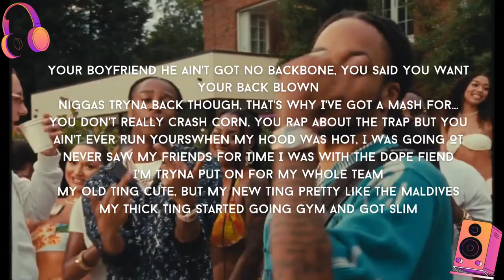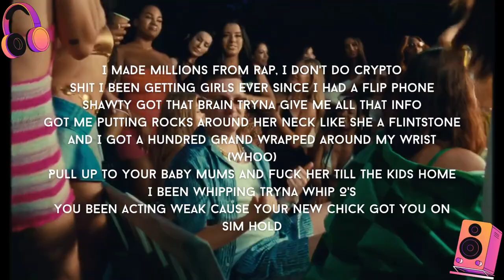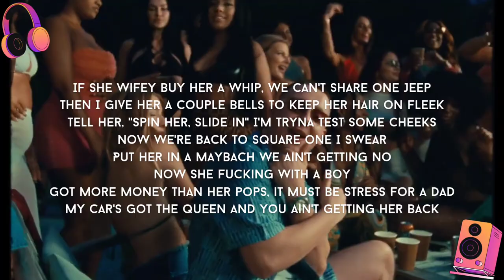Clavish feat. Aitch - Tip Toes (Lyrics)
Listen to "TIP TOES" on YT Music and Spotify.
Follow Artist:  @Clavish @Aitch
Support our IG Page and DM for requests.
Follow our Audius Page: @smokescreensoundz

This video is meant for entertainment purpose only, we do not own any part of the production of the product but claim the free marketing promotion creation segment of the product. The promotion content is created by us for the public and can be reused for creative common attributions only, the rest of the work or product can be claimed or filed against the unauthorised user personal(s)

Whip the yay, let it dry by the window
Gave her two strokes, now she copying my lingo
My youngen on the other side tryna spill a vimto6
I told her that I don't trap but then she heard my ringtone
Either way these pretty girls I got them on their tip toes, tip toes
My enemies I got them on their tip toes, tip toes
My favourite letter's Z cause I flip those, flip those
Plugs don't trust me
Your boyfriend he ain't got no backbone, you said you want your back blown
Niggas tryna back though, that's why I've got a mash for...
You don't really crash corn, you rap about the trap but you ain't ever run yours
When my hood was hot, I was going OT never saw my friends for time I was with the dope fiends
I'm tryna put on for my whole team
My old ting cute, but my new ting pretty like the Maldives
My thick ting started going gym and got slim
My slim ting started going gym and got thick
Used to borrow but nowadays I got my own sticks
I can do Plain Jane or switch to a cold wrist
I got bitches from afar
I got bitches in the bricks
I got bitches from a opp block that I ain't never even linked
I got drillers that are smart and ones that never ever think
My straps come out to play, yours stay under the sink
My younger on the other side tryna spill a vimto
I made millions from rap, I don't do crypto
Shit I been getting girls ever since I had a flip phone
Shawty got that brain tryna give me all that info
Got me putting rocks around her neck like she a Flintstone
And I got a hundred grand wrapped around my wrist (Whoo)
Pull up to your baby mums and fuck her till the kids home
I been whipping tryna whip O's
You been acting weak cause your new chick got you on sim hold
If she wifey buy her a whip, we can't share one Jeep
Then I give her a couple bells to keep her hair on fleek
Tell her, "Spin her, slide in" I'm tryna test some cheeks
Now we're back to square one I swear
Put her in a Maybach we ain't getting no
Now she fucking with a boy
Got more money than her pops, it must be stress for a dad
my car's got the queen and you ain't getting her back
My favourite letter's Z cause I flip those